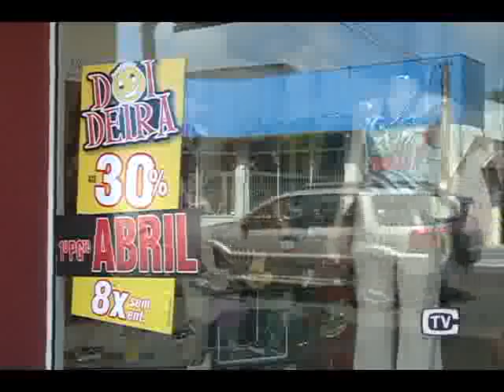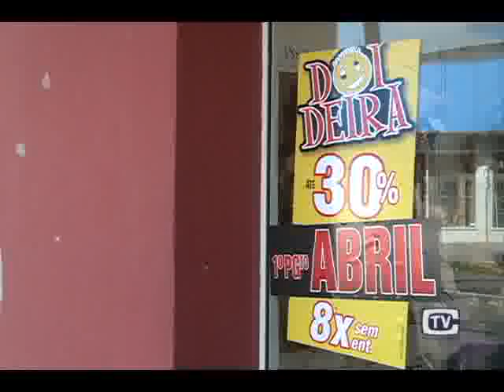Liquidação de início de Ano